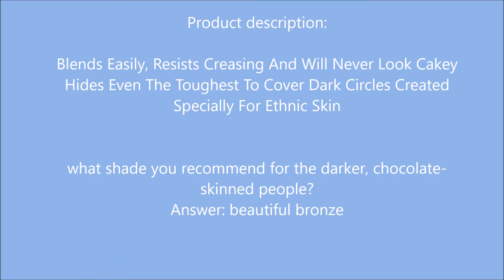Black Opal Flawless Concealer Mahogany